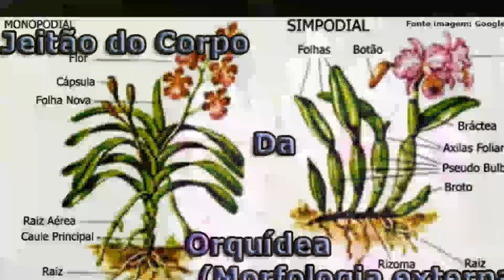Fases do Desenvolvimento da Cattleya amethystoglossa (Regravação)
Olá pessoal! Esta é uma regravação do "Fases do Desenvolvimento da Cattleya amethystoglossa", aproveitando que as plantas estavam em floração, o que foi um ótimo momento para falar sobre o comportamento da planta, mostrar as características do  vegetal e algumas dicas rápidas de cultivo. Confiram esse e outros vídeos da série fases do desenvolvimento!